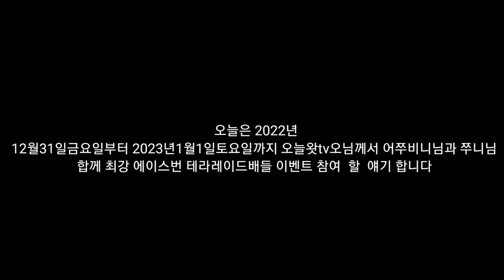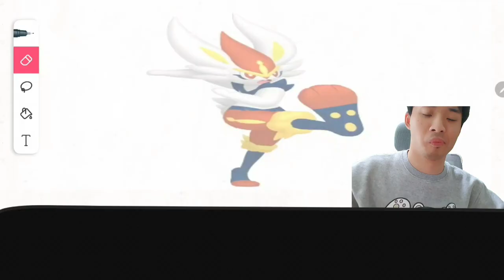뇌병변유튜버가 포켓몬스터 스칼렛 도전 및 그림 도전 시리즈 뇌병변유튜버가 어쭈비니님과 쭈니님 합께 최강 토끼 사냥 배들 도전